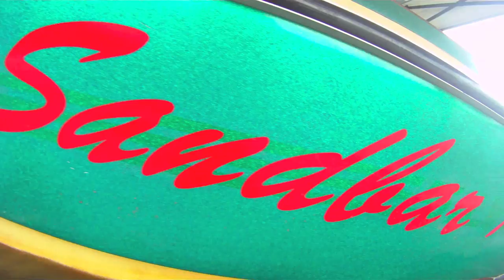Boatapalooza 2012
Sandbar Studio